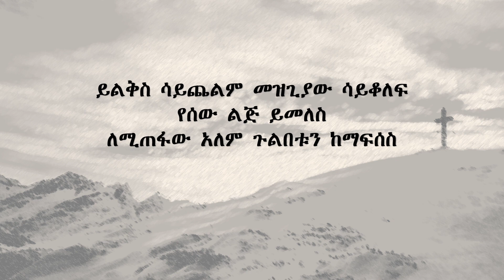(Cover) Dereje Kebede - ሞኝ ነው አልተማረም አሉኝ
1. የማመልከው አምላክ ሳይንስ አይጨብጠው
የፊደላት ብዛት እውቀት አይገምተው
መንፈሳዊ አይኖች ተከፍተው ካላዩት
ቃሉ ሞኝነት ነው አውቀናል ለሚሉት

ሞኝ ነች አልተማረች አሉኝ
ለእግዚአብሔር አድሬለት ቢያዩኝ
ትርፌን እና ጥቅሜን ባለማወቃቸው
እኔ አዘንኩላቸው
ይልቅስ ሳይጨልም መዝጊያው ሳይቆለፍ
የሰው ልጅ ይመለስ
ለሚጠፋው አለም ጉልበቱን ከማፍሰስ

2. የሚጠፋ ጥሪት ማከማቸት ትቼ
ዘላለማዊውን ለማግኘት ተግቼ
ጌታዬን የሙጥኝ ብዬ መወሰኔ
ከአዋቂዎች በላይ አልሆንኩም ወይ እኔ

3. ምድር እና ሰማይን ያበጀው ፈጣሪ
አይመረመርም ገብቶ ላብራቶሪ
ቁጥርን ከቁጥር ጋር ሲያጋጩ ቢኖሩ
አያዩትም ጌታን እሩቅ ነው ሃገሩ

4. ሰአቱ ገና አለ ጊዜአችን አልከፋም
እግዚአብሔር ደጁን በሰው ልጅ አልዘጋም
ከማንቀላፋቱ ነቅቶ ለታረመ
ብርሃን ነው ገና ዛሬ መች ጨለመ